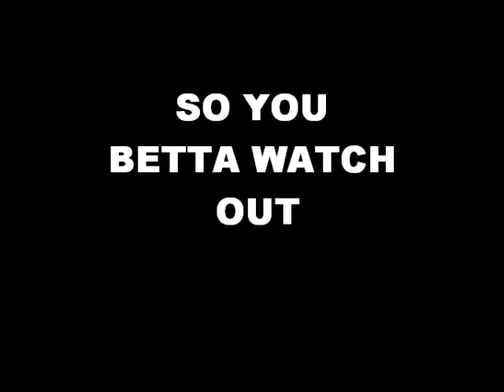DOGZILLA TRAILER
the newest horror movie will be on youtube never